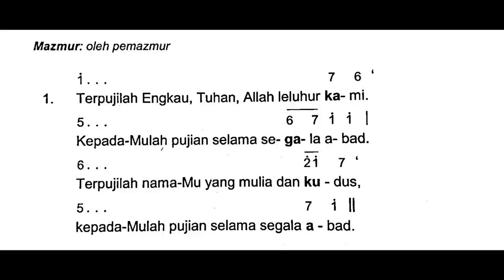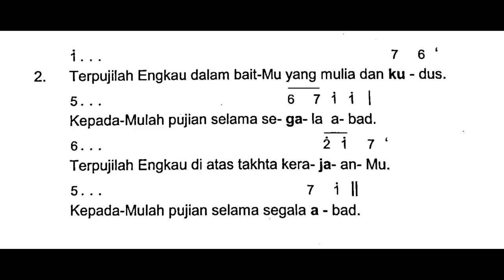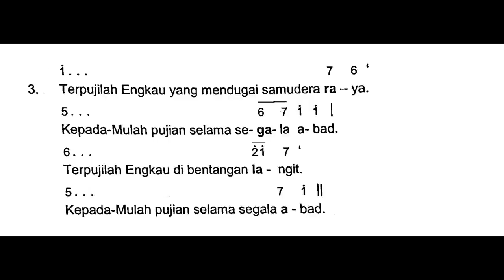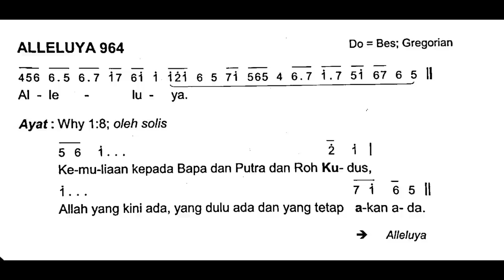[Edisi Baru] Minggu, 4 Juni 2023 - HR TRITUNGGAL MAHAKUDUS - Mazmur Tanggapan - Tahun A